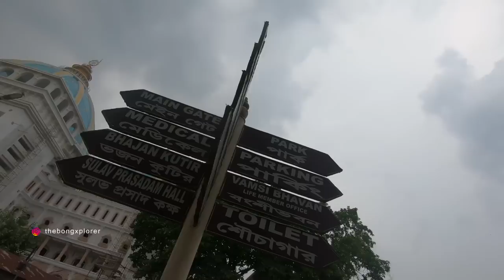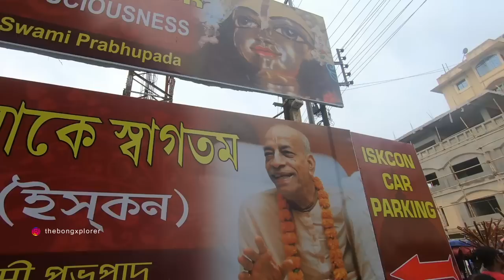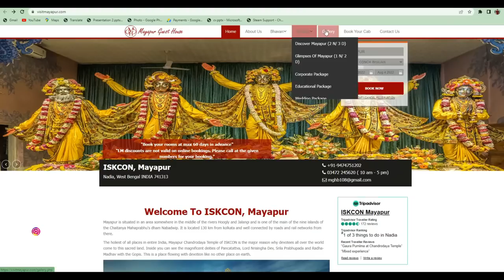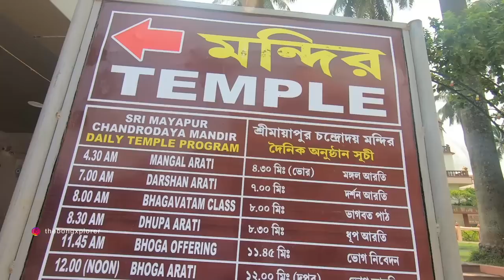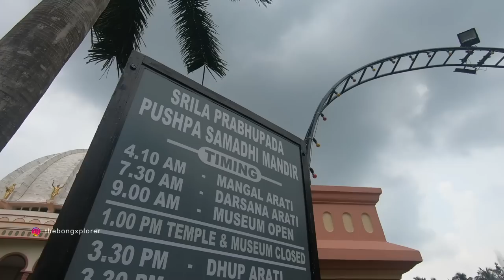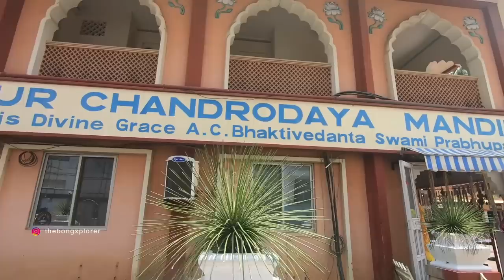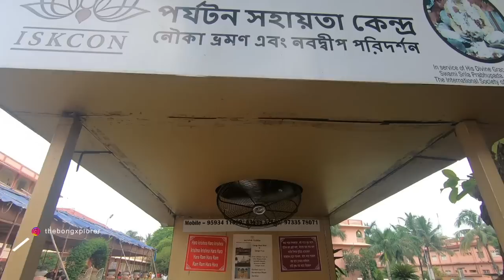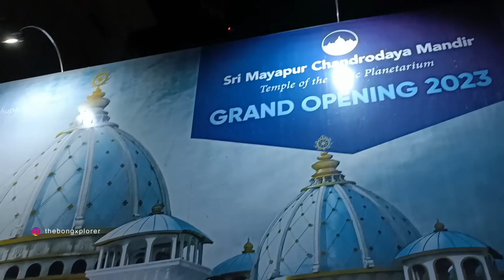মায়াপুর ভ্রমণ 2022 | Mayapur Iskcon Mandir | Mayapur Tour | Mayapur Hotel | Mayapur Tour Guide 2022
We visited Mayapur and Nabadwip during the last week of July, 2022. We stayed at Ishodyan Bhavan ishodyanbhavan inside Mayapur Iskcon campus.

In this video you will get clear idea of Mayapur Iskcon campus, Chandradaya temple, Gada Bhavan room, Gada Bhavan Prasad, Govindas Restaurant, Goshala, ferry ghat, Jalangi river and some other places. Detail review of Mayapur Ishodyan Gada Bhavan Room and Govindas Restaurant Dinner available in the video.

1. Gada Bhavan : (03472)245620, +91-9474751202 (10 am to 5 pm)
2. Chakra Bhavan : (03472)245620, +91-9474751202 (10 am to 5 pm)
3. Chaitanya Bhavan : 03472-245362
4. Conch Building : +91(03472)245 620, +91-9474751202
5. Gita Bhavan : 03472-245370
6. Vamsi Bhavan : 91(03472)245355